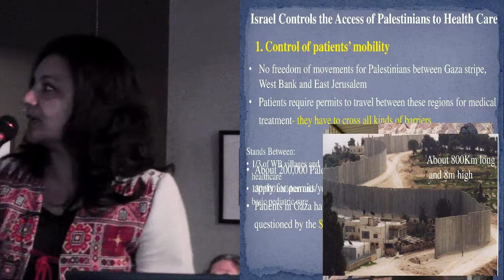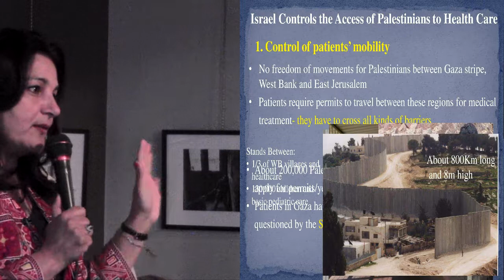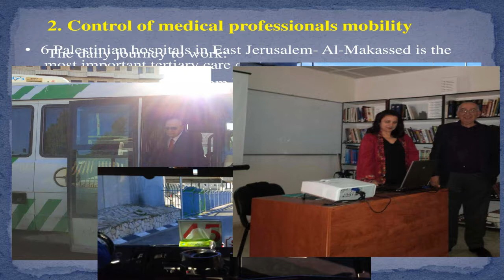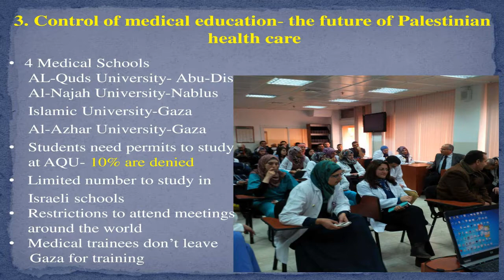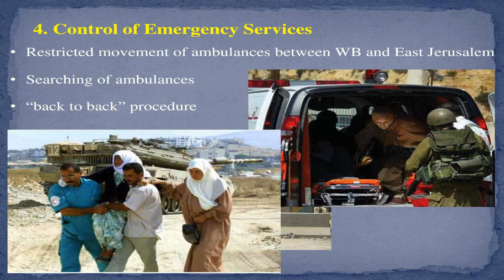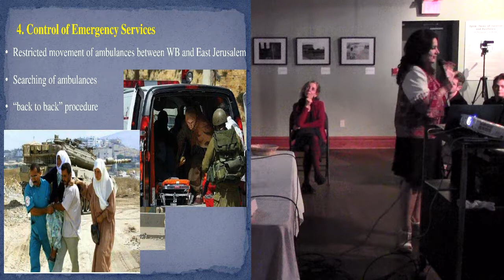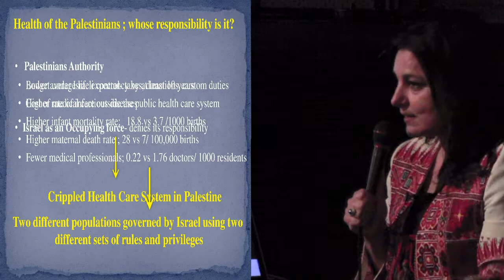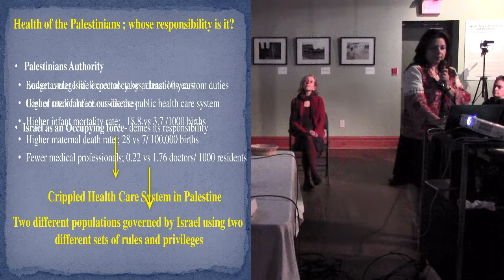Apartheid in the healthcare of Palestinians Lecture by Rand Aksalan